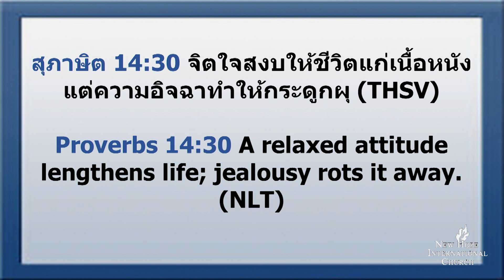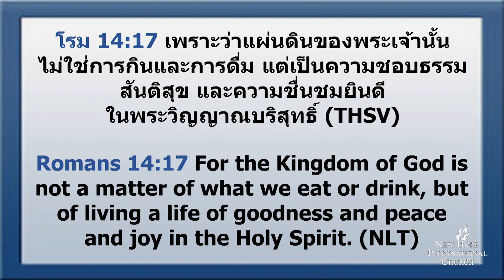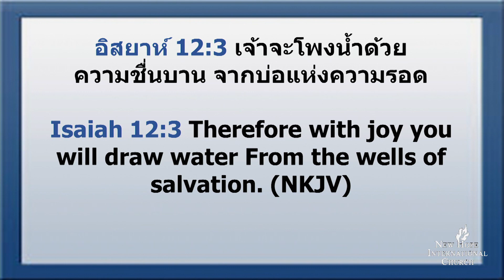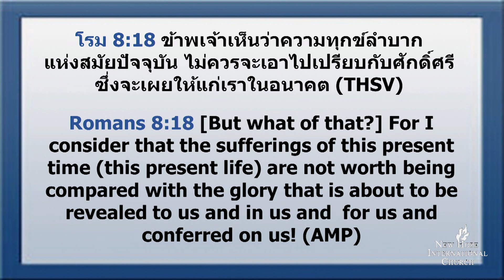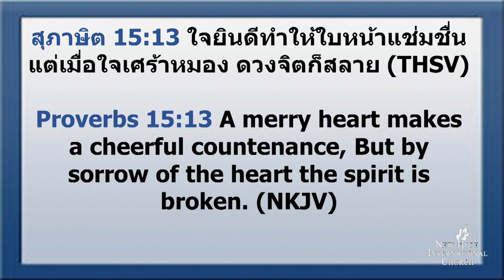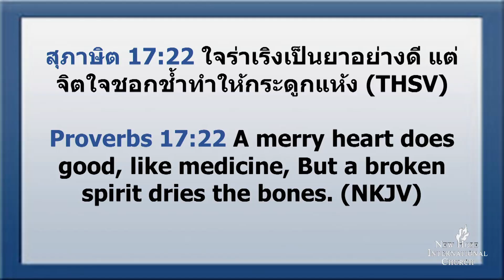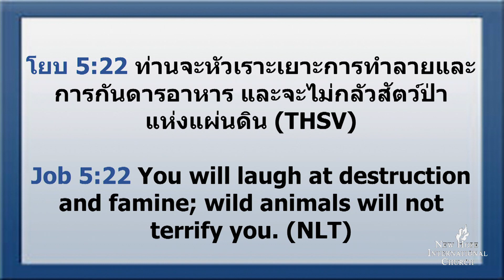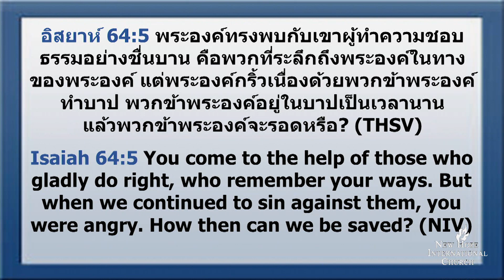13/30 อย่าให้ใครทำลายความชื่นชมยินดีของคุณ 2 - ชีวิตแห่งชัยชนะ (ชุดที่ 6)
ขอเชิญรับฟังและชมคำสอนชุดนี้ทั้งชุดที่
ขอพระเจ้าทรงช่วยท่านให้เต็มล้นด้วยความชื่นชมยินดี และหัวเราะในพระวิญญาณอยู่เสมอ พระองค์หนุนใจท่านให้ท่านตัดสินใจว่าในชีวิตนี้ท่านจะไม่เศร้าใจ ไม่ตรึงเครียดหรืออารมย์เสีย แต่ไม่มีอะไรขโมยความชื่นชมยินดีของพระเจ้าที่อยู่ในชีวิตของท่าน (25 มิถุนายน 2017)